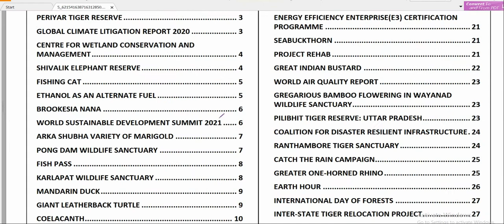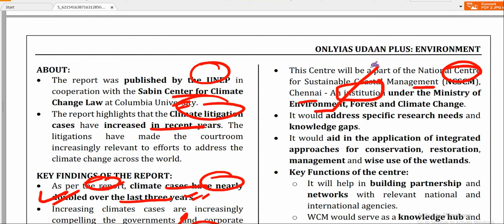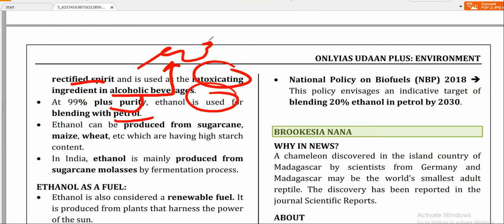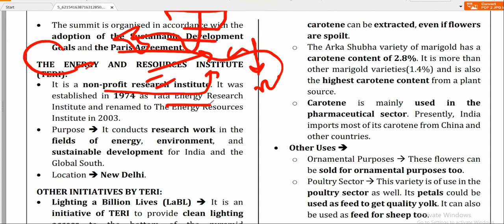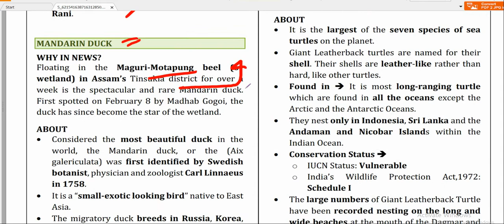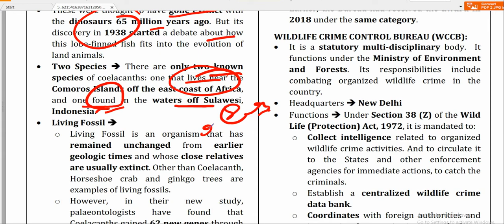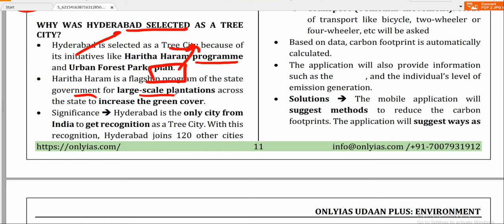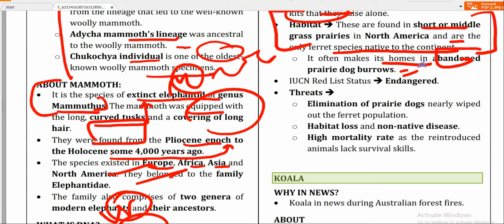ONLYIAS UDAAN+ 500 DAYS (FEB-MAY 2021) ECOLOGY & ENVIRONMENT CURRENT AFFAIRS 4 UPSC PRELIMS 2021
ONLYIAS UDAAN+ 500 DAYS (FEB-MAY 2021)  ECOLOGY & ENVIRONMENT CURRENT AFFAIRS 4 UPSC PRELIMS 2021  PART-1